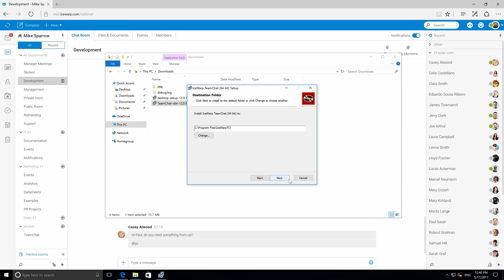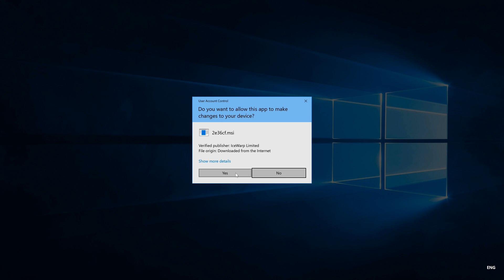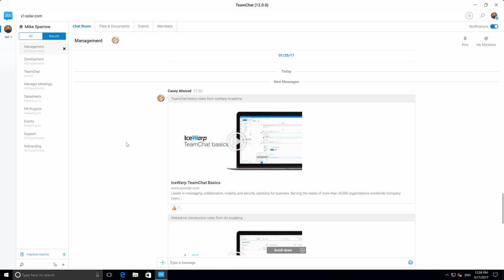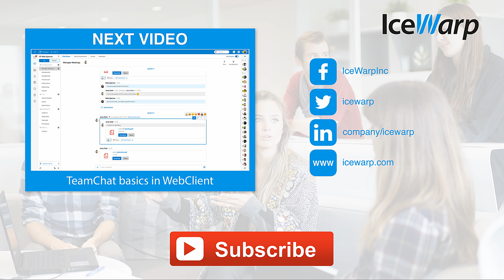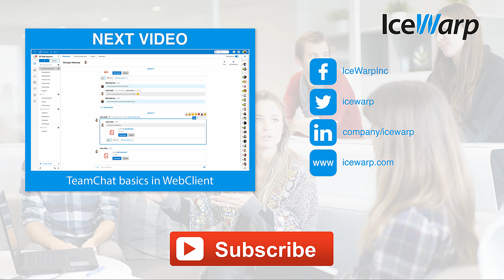IceWarp TeamChat Desktop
This video provides you with the whole IceWarp TeamChat Desktop installation process on Windows in a few basic steps and show you how to work with multiple TeamChat accounts at once.

Serving the needs of more than 40,000 organizations worldwide

Company Overview:
IceWarp,Inc. is one of the world's largest unified messaging, collaboration, mobility and security solutions. It originally focused on development of high powered Email server in 1999, which transformed over time into the full messaging solution by 2011. IceWarp's solutions meet the needs of businesses of all sizes -- from SMBs to enterprises. Customers include Cisco,Chipotle, Toyota, Burger King and Marriott.

Description:
IceWarp. Inc.'s messaging server is built for today's mobile workforce; delivering email, instant messaging, VoIP, text messaging, spam and virus protection, and a robust collaboration suite on a single platform. The IceWarp server scales as a business grows, resulting in lower total cost of ownership than its competitors. IceWarp's communications platform is trusted by the world's largest brands.